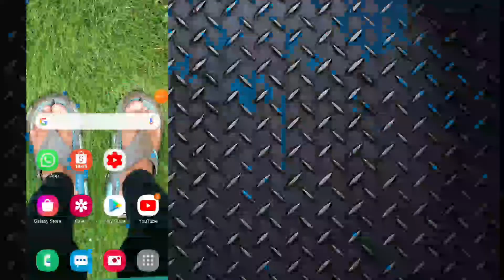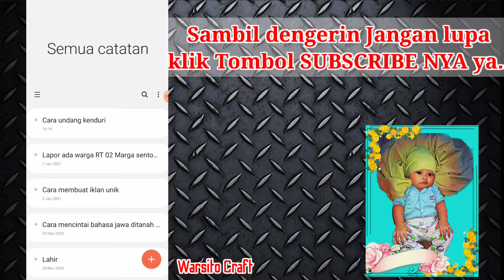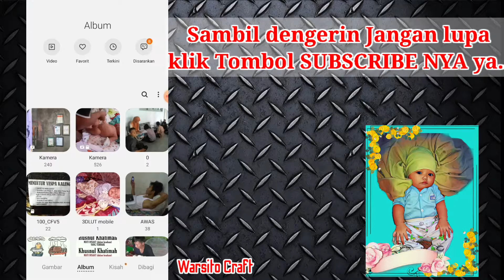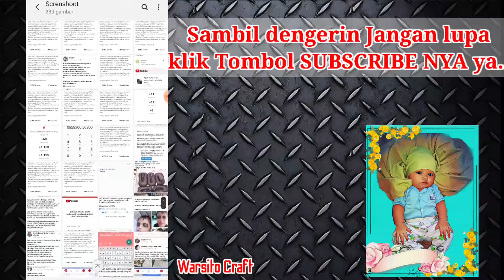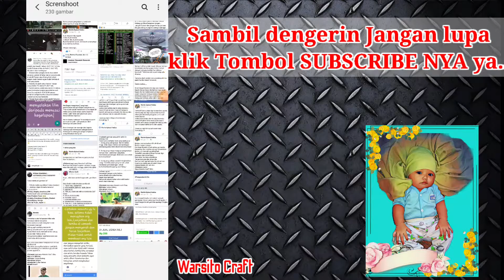Cara membuat iklan di facebook dengan cara yang tak biasa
Cara ini adalah cara yg sering aku pakai untuk promosi hasil karya kerajinan tangan yg permah aku buat, teman2 klo mau tampil beda iklan nya monggo di contoh cara ini,,,

Warito Episod Kedua